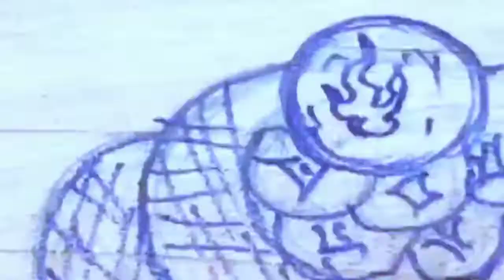how to carving wood snek videos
how to craving wood snek videos
plz 1000 sabscriber
plz help me

thenkscfor waching